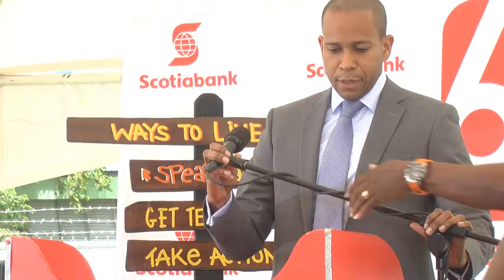RTD 2016 BARBADOS DAVID NOEL